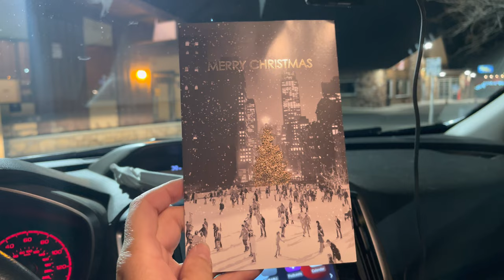Connie Lee. Thank you for the Christmas gift. I love you so much. You are my angel. 12/11/2021. LOVE